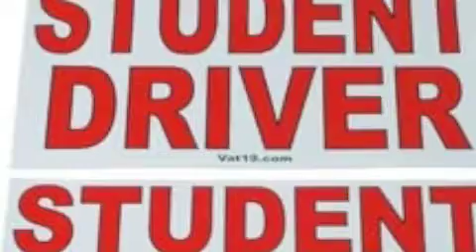Student Driver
by Those Two Annoying Guys (TTAG)
Steve Danielson and Kyle Shannon
Audio recorded 1999
Video made 2009

Our tribute to anyone who has ever had to take driver's ed, has wanted to take driver's ed, will take driver's ed. in the future, or anyone who knows what driver's ed. is. Enjoy!